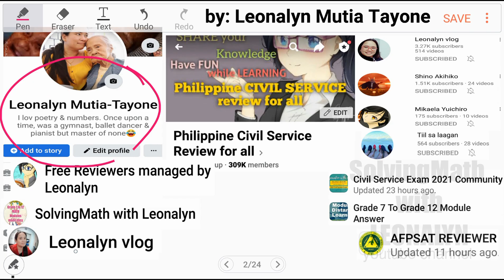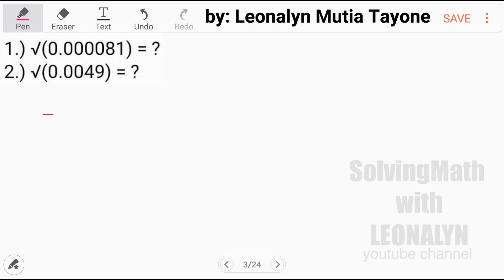Square Root of Decimal Numbers | lumabas dati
1.) √(0.000081) = ?
2.) √(0.0049) = ?

Free Civil Service Reviewers managed by Leonalyn

Philippine Civil Service Review for all

Editing Apps: VivaVideo
SamsungNote5: Snote
Back-up: SamsungNote9